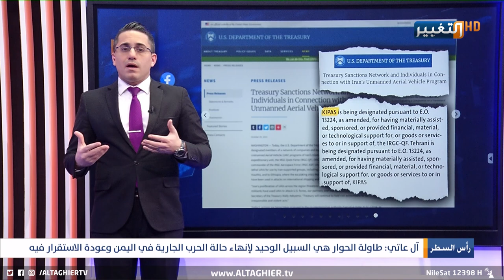آل عاتي : ما يجري مع ايران هو صراع فارسي عربي